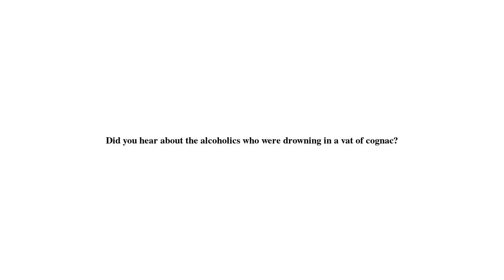Did you hear about the alcoholics who were drowning in a vat of cognac?